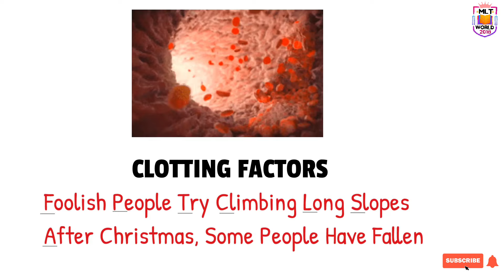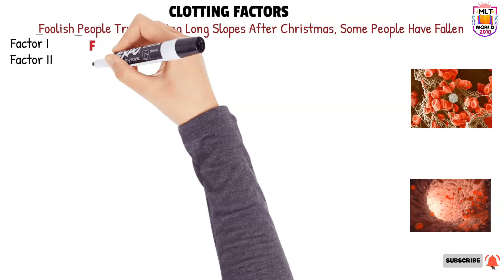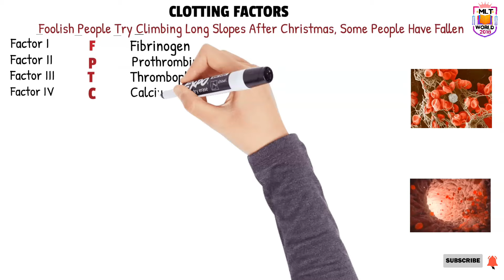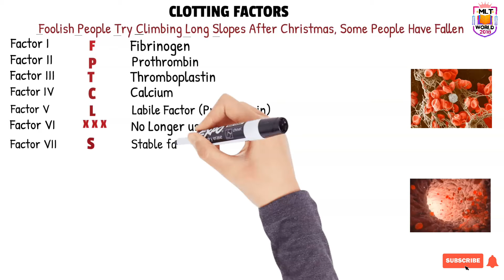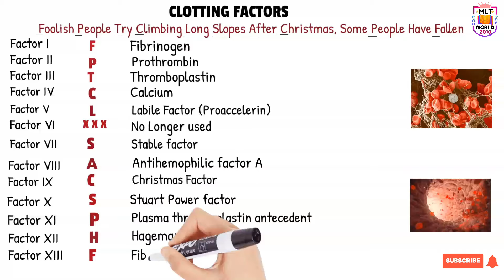Blood Clotting Factors Tricks | Clotting Factor Mnemonics | Coagulation Factors | NEET BIOLOGY.Hindi